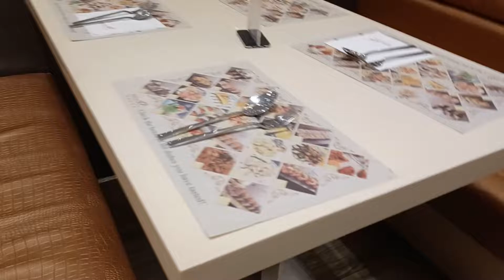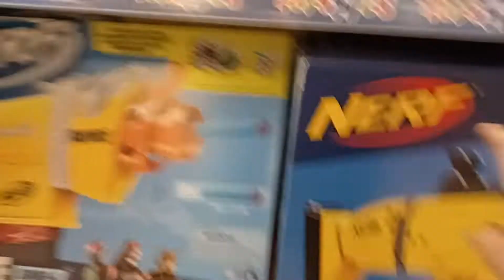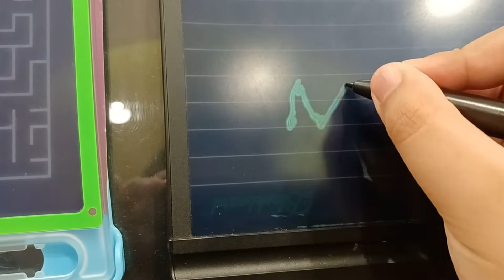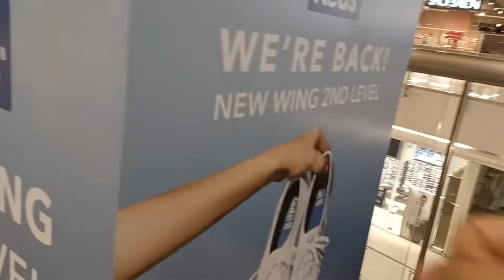Magnolia Robinsons part 2